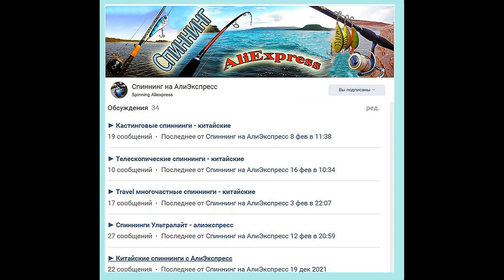Копия - GT Ice Cream Needle Nose - Морской стикбейт с Алиэкспресс (от Hunt House)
(00 мм/125 мм/145 мм/165 мм)